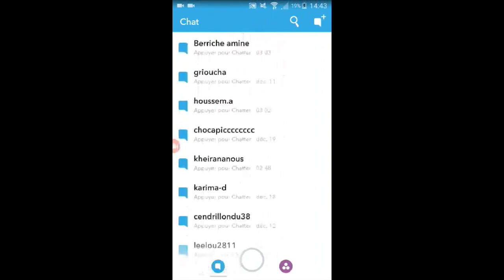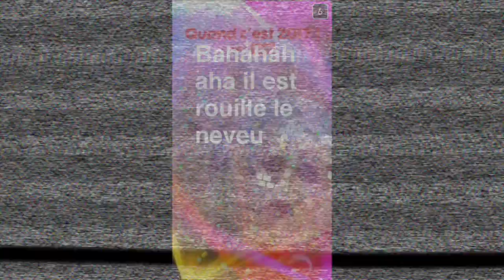On a les meilleurs abonnés : ON VOUS AIME ! MILLE MERCI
Hello les voyageurs
On voulait vous souhaiter une Merveilleuse année 2017 pleine de joie, de santé et de tolérance!
On vous remercie INFINIMENT d'être de plus en plus nombreux à faire partie de notre Team et certains même depuis Pékin express! Waouh c'est une aventure extraordinaire qui continue pour nous et elle est encore plus belle grâce à vous

Pour 2017 on vous réserve pleins de surprises, de concours et de cadeaux !!! ON VOUS AIME
Ps: mille fois désolés mais nous n'avons pas pu mettre toutes vos vidéos car la vidéo aurait été trop longue ...continuez à nous envoyer des "hello les voyageurs" d'où que vous soyez ... on fera une autre vidéo

Salim et Linda.